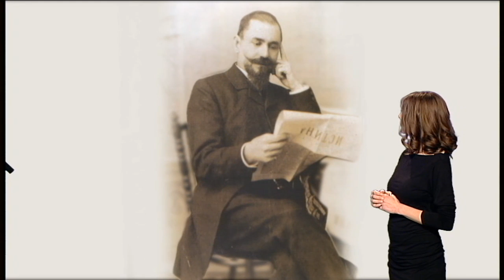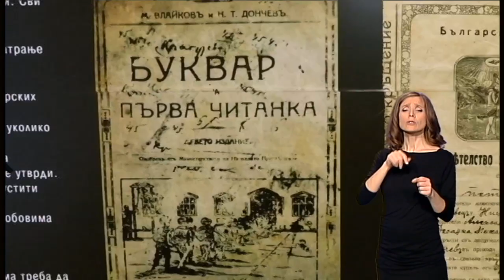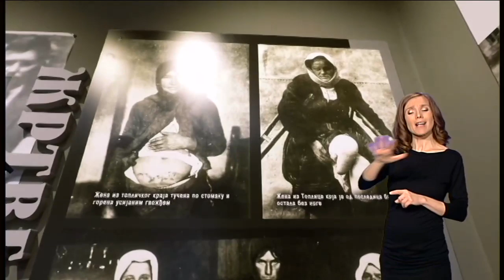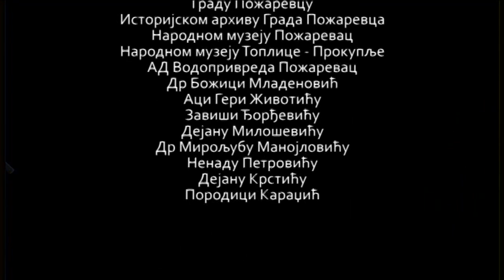PP: TRAG - ROPSTVO I SLOBODA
Emisija Ropstvo i sloboda bazirana je na dnevniku uglednog požarevačkog apotekara Mihaila Dušmanića, koji je on vodio od 1915. do 1919. godine.

Pored ličnih beležaka i tragedije koju je doživeo, Dušmanić u dnevniku svedoči i o teškim godinama bugarske okupacije požarevačkog i mlavskog kraja za vreme Prvog svetskog rata.Okupatori su sproveli sistematsku bugarizaciju srpskog naroda. U školama je umesto srpskog uveden bugarski jezik, srpski sveštenici, učitelji i gotovo čitava administracija zamenjeni su bugarskim. Bila je praksa da sveštenici na samom venčanju pokrštavaju mladence, a novorođena deca su dobijala bugarska imena i prezimena. Išlo se toliko daleko da su na spomenicima menjana prezimena tako što je -ić u srpskom prezimenu zamenjeno karakterističnim -ov za bugarska prezimena.Počinjena su i mnogobrojna zverstva, ubistva pa čak i interniranje čitavih sela iz Mlavskog područja. Posle rata je Arčibald Rajs evidentirao više od 400 civilnih žrtava u ovom kraju.
Emisija je snimana u Požarevcu, okolini Petrovca na Mlavi, Nišu i Prokuplju.

Autor emisije: Novica Savić
Snimatelji: Zoran Gavrilović i Mihailo Savić
Montaža: Zoran Gavrilović
Urednik: Ljubisav Aleksić
Obrada: redakcija Aktuelnosti